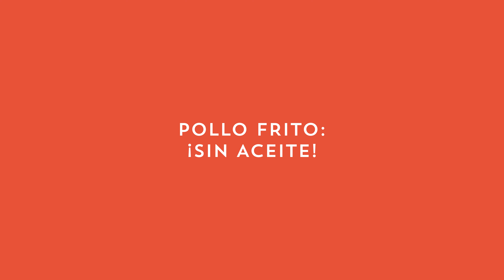Recetas Básicas - Aprende y transforma tu comida con Rena Ware